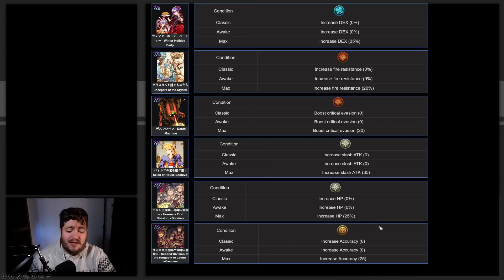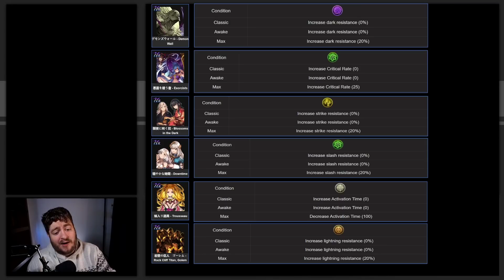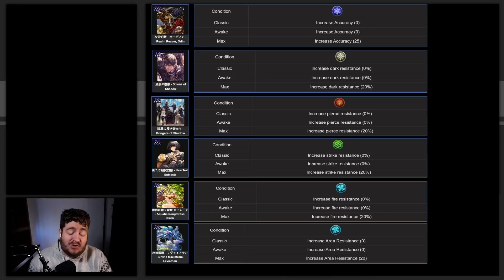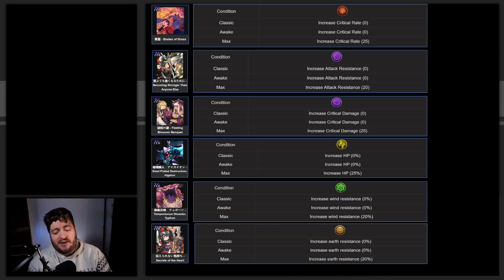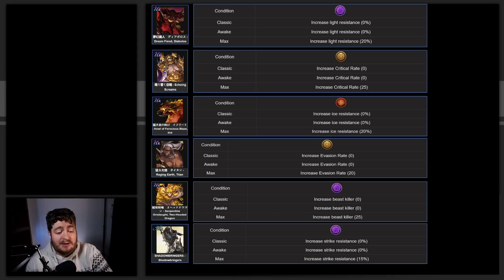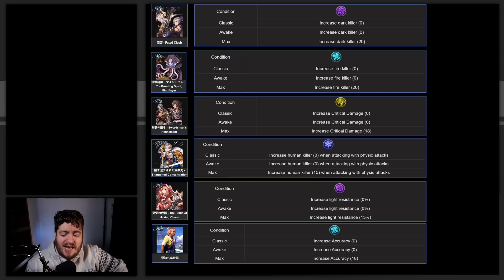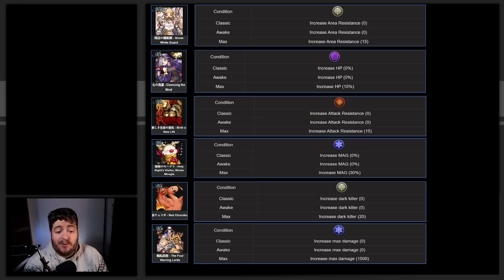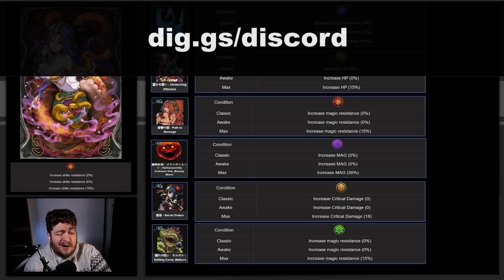VC Upgrade Breakdown! EVERY SINGLE VC! WoTV! War of the Visions!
A full breakdown on every single upgrade that the UR and MR VC's are going to be getting in the global version of the game with the Anniversary Announcement!

▌Resources ▐
●WoTV-Calc.com